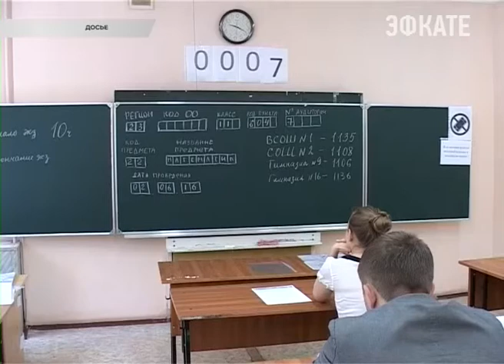Глава Сочи провёл совещание с руководителями и шефами учебных заведений. Новости Сочи Эфкате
Поставлена задача –уже сейчас начать ремонт и к новому учебному году полностью обновить помещения.
Сочи. Новости.
Телеканал Эфкате.